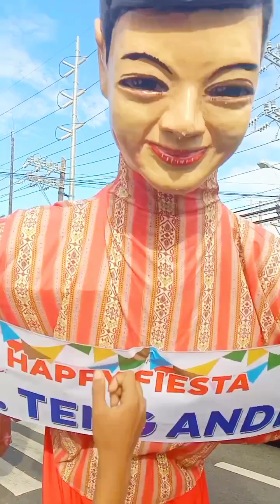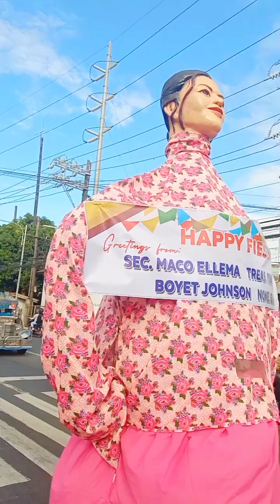Happy fiesta Patron San Guillermo PUTATAN, Muntinlupa City